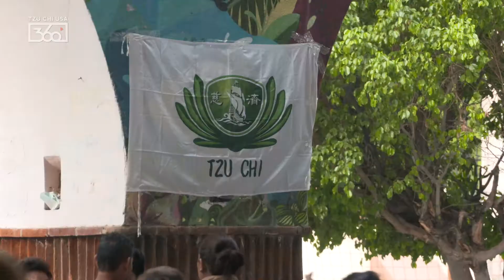Tzu Chi Serves Jojutla in its First Medical Outreach this Spring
Thanks to the effort of so many volunteers, working together from Tzu Chi USA & Tzu Chi Mexico, we served over 450 patients this week in Jojutla during our first Medical Outreach in Mexico this spring.  Get to know the volunteers who worked hard with us and the patients they helped serve.